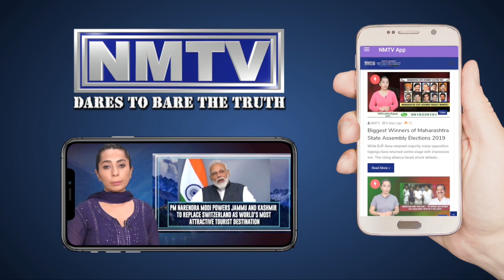Annasaheb Misal says APMC will not be shut down